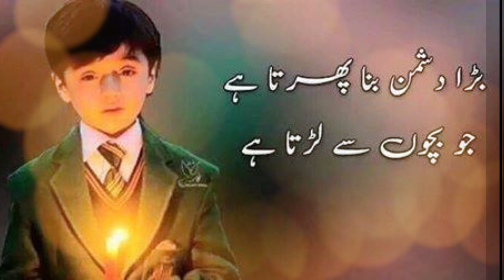ماں مجھے ٹھنڈ لگتی ہے | شہدائے سانحہ پشاور کے نام | شاہد کاظمی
شہدائے سانحہ پشاور کے نام ایک نظم
ماں مجھے ٹھنڈ لگتی ہے،
آج لحاف نہ اتارو نا،
ماں، میری پیاری ماں

ویڈیو شیئر کیجیے۔